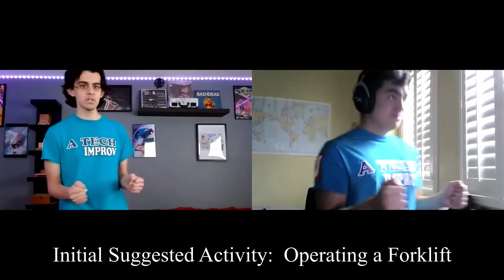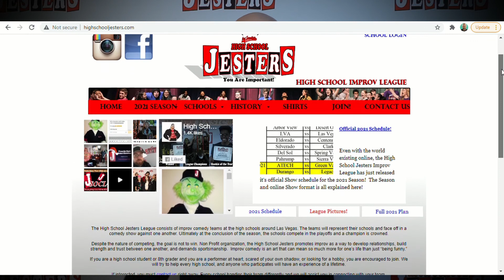Week 7 - ATECH vs Pahrump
The 2021 Season of the High School Jesters League is going to be online.  Here is a Week 7 matchup!

ATECH Timestamps:
6:00 - Carbon Copy
25:02 - What Else Ya Got?
37:50 - Newscaster
54:35 - 4 Square

Pahrump Timestamps:
17:11 - Chain Murder
32:12 - What Else You Got?
50:13 - # of Words
1:02:39 - Superheroes